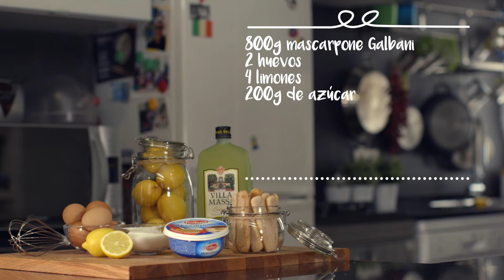Receta Tiramisú 🍰- Recetas Italianas 🍴 - Consum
¡La Dolce Vita! El tiramisú italiano ha enamorado a todo el mundo, por eso lo vemos en la carta de todos los restaurantes. Aprende a hacerlo en tu casa con esta receta que nos brinda Francesca desde el sur de Italia